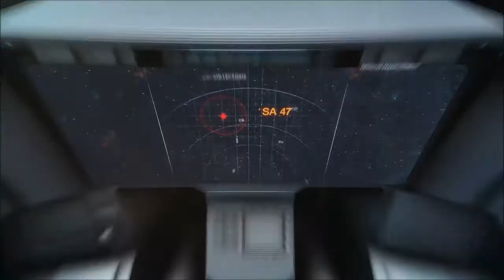Airbus and Dassault to develop European stealth combat aircraft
France and Germany to develop future combat aircraft to replace French Dassault Rafale and European Eurofighter Typhoon fighter fleet